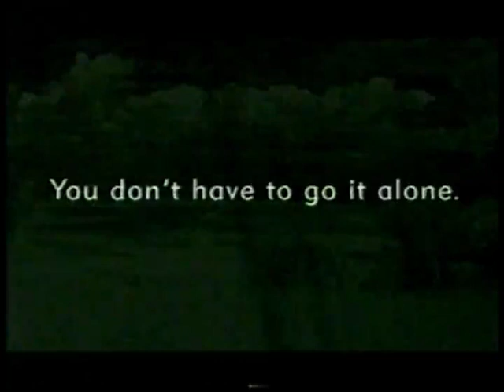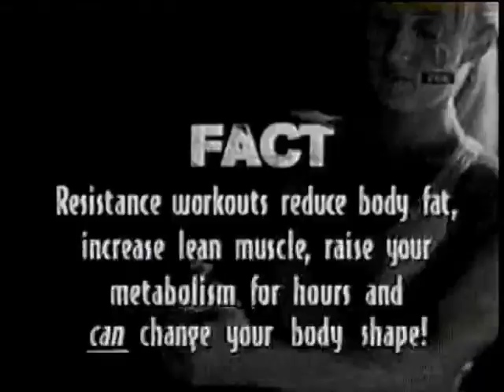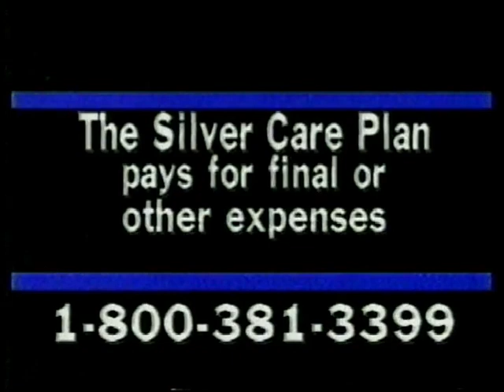Comcast Channel Surfing from June 14, 2001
A few minutes of channel surfing from what I believe is Comcast of Florence, Alabama.